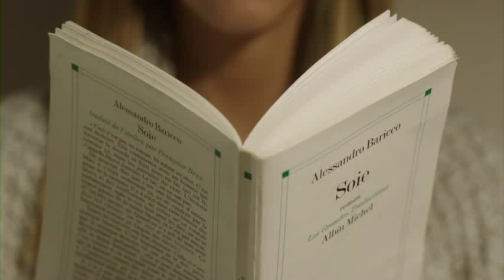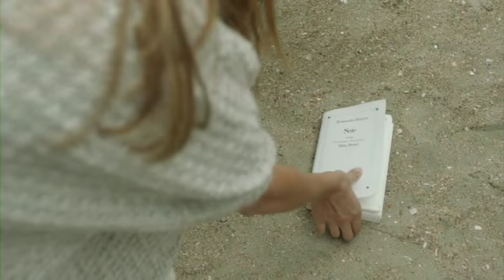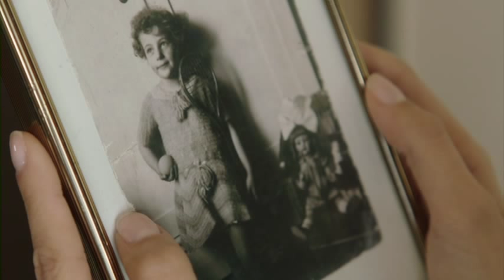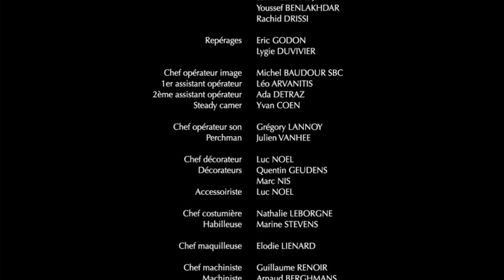Emma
Court-métrage de Eric Godon
Produit par Indigo  Film Productions et Be Films
Image: Michel Baudour
Scénario et dialogues: Eric Godon
Avec : Lygie Duvivier - Suzy Falk - Patrick Descamps - Alexia Depicker